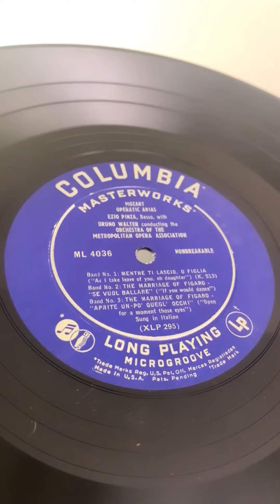RECORDS WORTH DOLLARS…THE COLUMBIA “6 EYE”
The Columbia 6-eye is one of my favorite labels.
Almost always a high quality press, and most of the time, an original press! It was an era where the
mastering engineers were truly masters of their
trade, producing amazing quality recordings. Some of the greatest jazz artists of all time recorded on it. Miles Davis, Dave Brubeck, Charles Mingus, Sydney Bechet, and Louis Armstrong to name just a few .later pressings on the 2-eye labels and one-eye labels can still be original presses, it just depends on what year the song was recorded. Many audiophiles will tell you that the 2-eye and one eye presses can still be of high quality as well, but sometimes they are not comparable to the amazing quality of that beautiful 6-eye. The weight on that "Kind of Blue record we show in the video is 170 grams. Yup guys, they were making those babies pretty meaty back then!!. The new trends and pressings on 180 and 220 gram are not exactly new! Sometimes you don't need to be a Genius, you just need to stand on their shoulders :). Keep spinnin':)